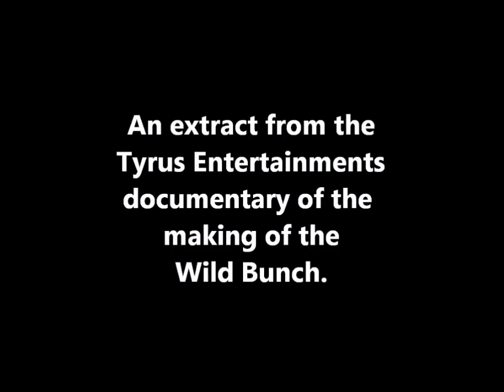The Wild Bunch: The Making Of The Final Shootout.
An extract from Tyrus Entertainments'

"The Wild Bunch: An Album In Montage," A documentary of the making of the film
by Paul Seydor and Nick Redman.

With due deference to Warner Brothers Pictures, Tyrus Entertainments
Paul Seydor, Nick Redman and all other contributors.